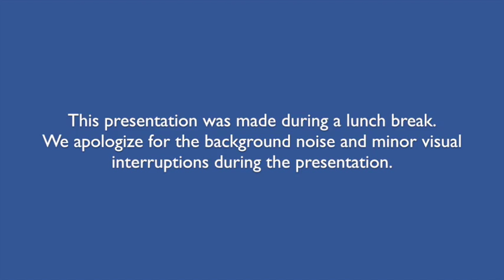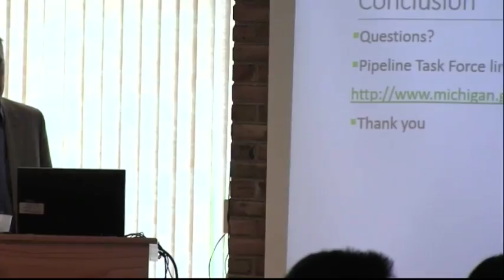Part 8: Michigan Petroleum Pipeline Task Force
Peter Manning from the Michigan Attorney General's office provided an overview of the Michigan Petroleum Pipeline Task Force during his keynote address at the Northern Michigan Pipeline Workshop.